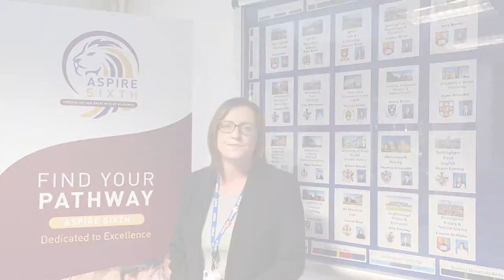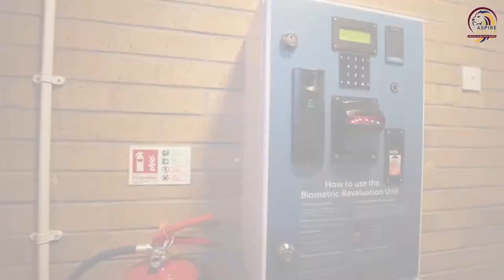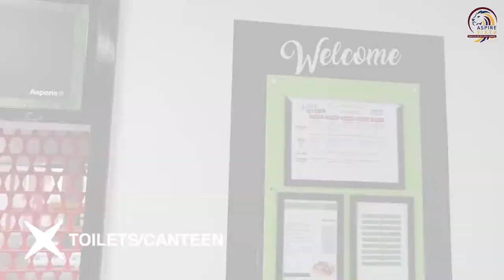Cheslyn Hay - Aspire Sixth